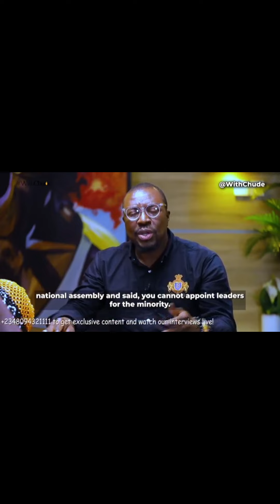SUSPENSION WAS ONLY ON SOCIAL MEDIA